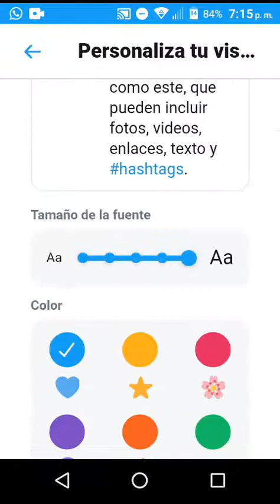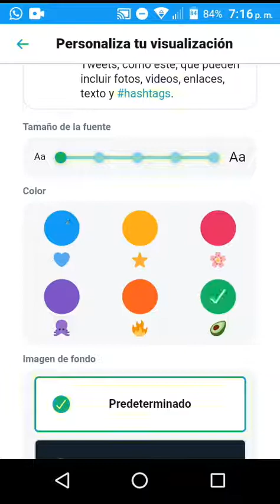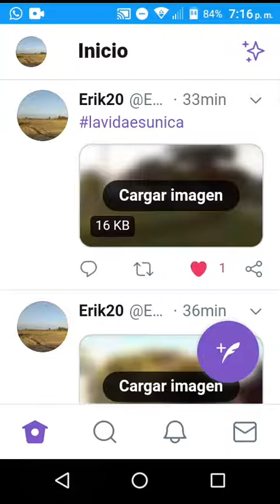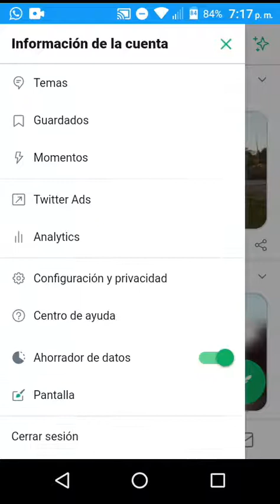Como personalizar la visualización o cambiar el color en mi cuenta de TWITTER Lite 2020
Pernosaliza la visualización en twitter Lite en Android 📲